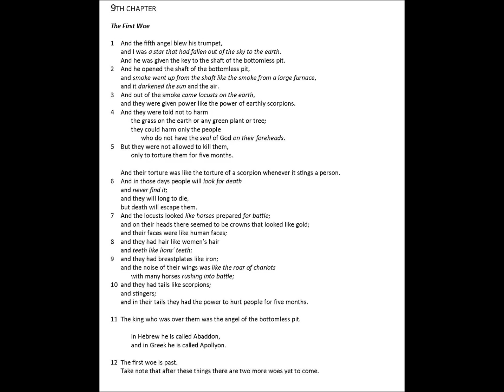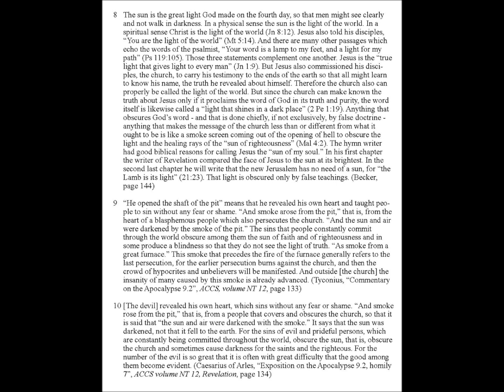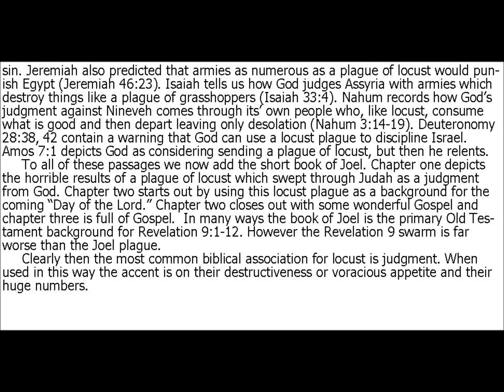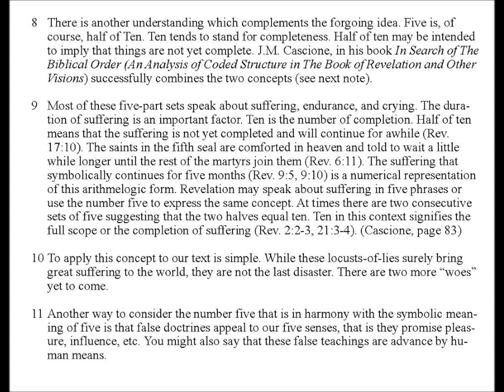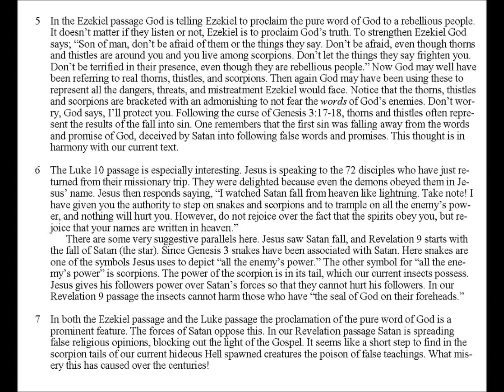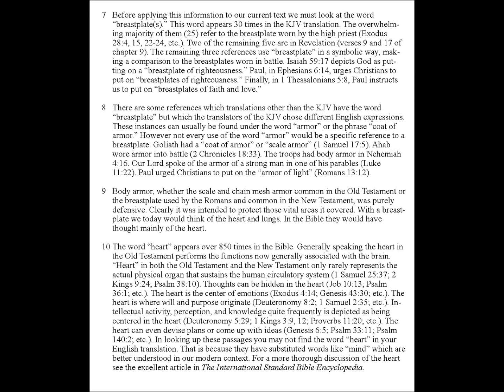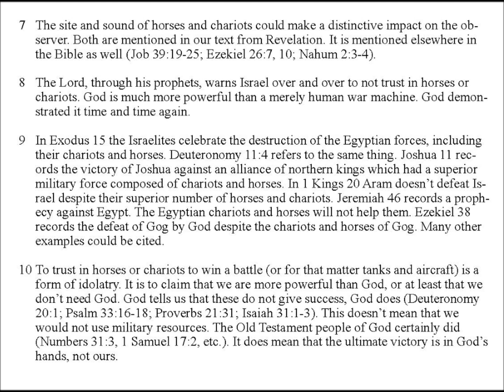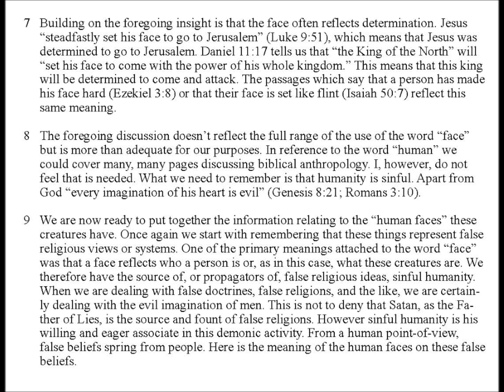Revelation Bible Study 9 1 12